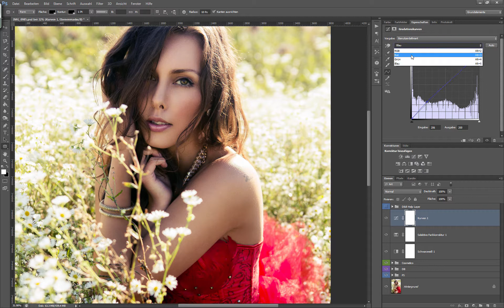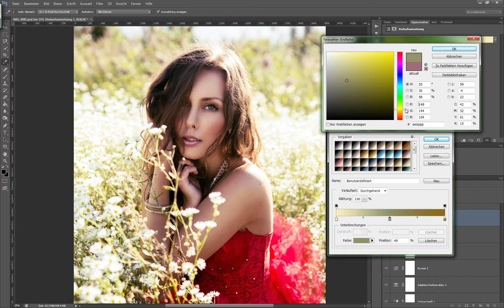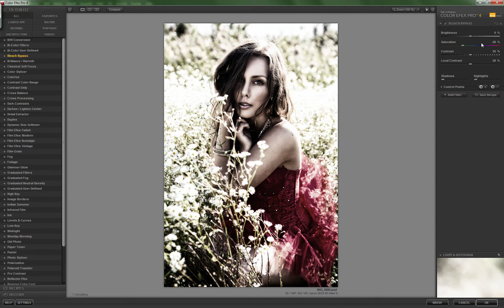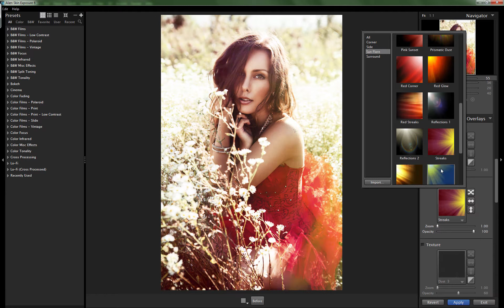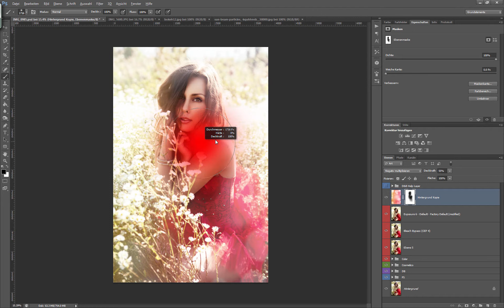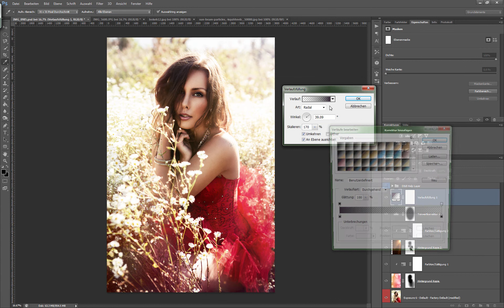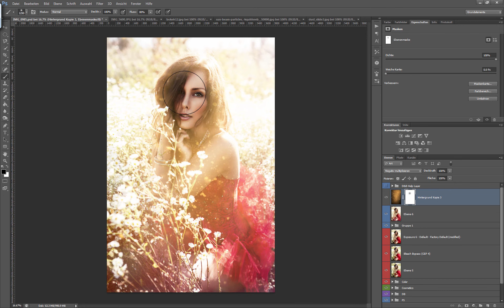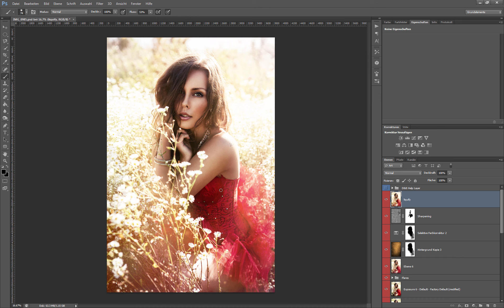Summer Color Grading / Color Look Photoshop Retouching - "Elisabeth" Part 3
Hellllooo people, so this is part three (final part) of my retouching process of "Elisabeth". This ia all about color grading :)

Again english isn't my native language:)

Last part following soon. Thanks!